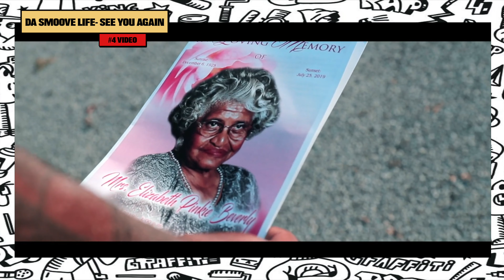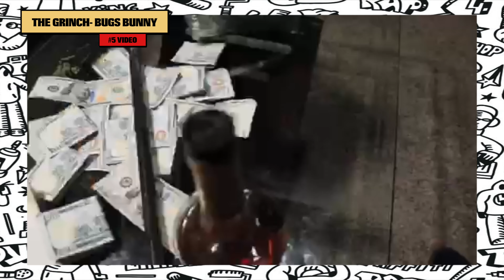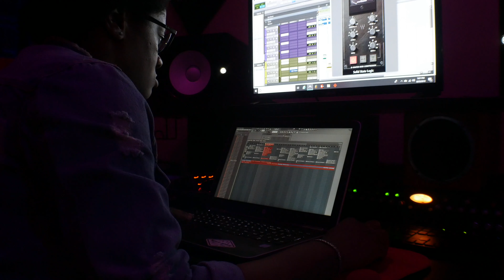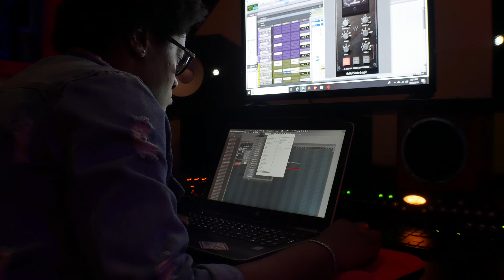Rap Slice | Episode 4 | Special Guest Stasia Beats ( she said Lil Boosie Triflin??)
Bar University is a Chicago Based Social Media Network that brings upcoming artist to the forefront to promote their new music videos, projects, and even personality! Bar University's Hot show "Rap Slice"  wants to bring back the memories of 106 N park and  Rap City In the basement right here to your Youtube Channel...but of course with a twist of millennial flavor. We promote the top 5 upcoming artist videos, interview the most voted artist every Sunday, and even get them in the booth to Freestyle!

Special Guest Today: Stasia Beats

Social Media Links:
Purchase Beats From Stasia:

 Top 5 Video links (full videos)

#5  Video The Grinch- Bugs Bunny